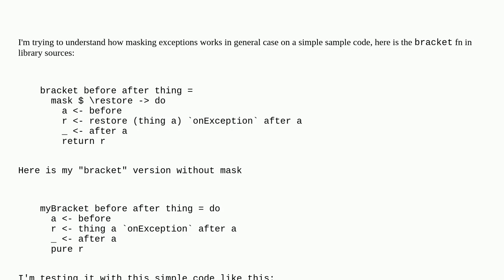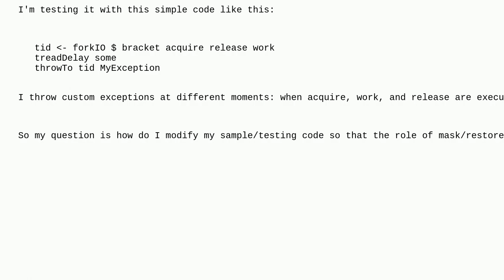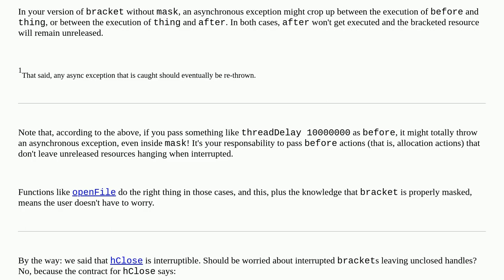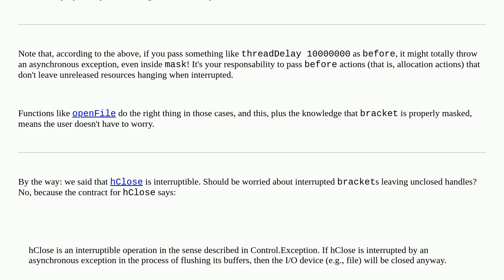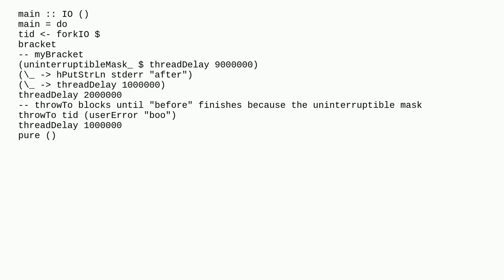Haskell exceptions what mask/restore is particulary doing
A special thanks goes out to the community

  haskell exception